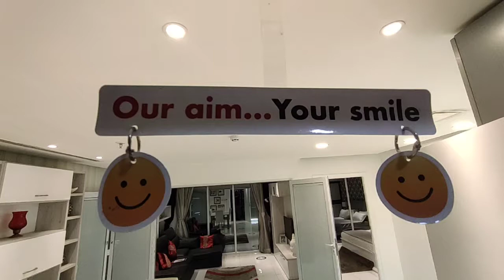SAMPLES FLAT Avl OF 1bhk ONLY Avl in dubai danube builders ticket size starting frm 1cr to 12 cr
danube builders in dubai very well done up towers with A class amenities with good rate of interest in good payment plan u can get good returns of 80k per month on rent in 1bhk starting good for investment in dubai do contact for more details